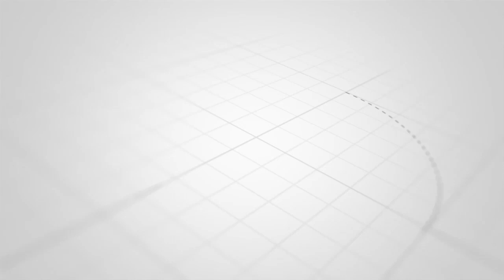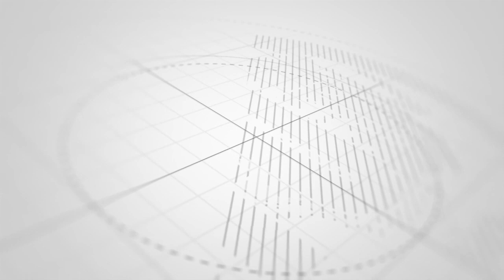''TUTAANZA TV ZENYE MAUDHUI YA WAAFRIKA WENYEWE'' BENJAMIN SIMILO